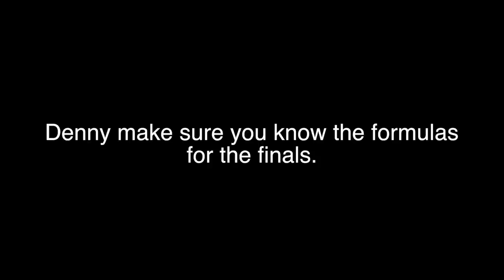I CODED NOTCH in Minecraft Pocket Edition!